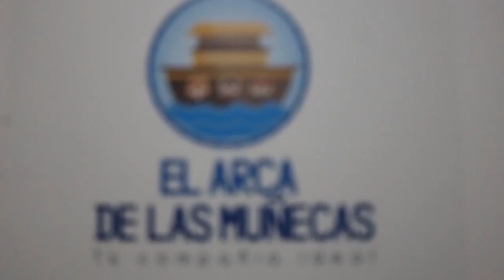¡El arca de las muñecas!